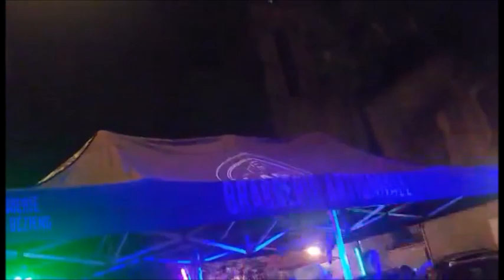Dead Waters ... Black keys " 10 i am" cover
Dead Waters ... Black keys " 10 i am" cover  au Partoutazik à Lunel 14 juillet